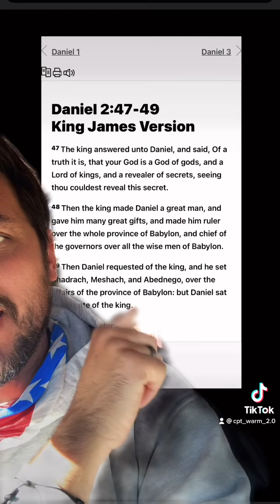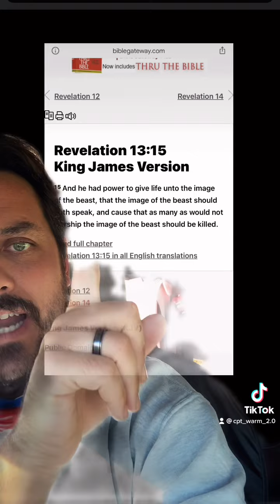Daniel // Pre Trib Rapture Story?